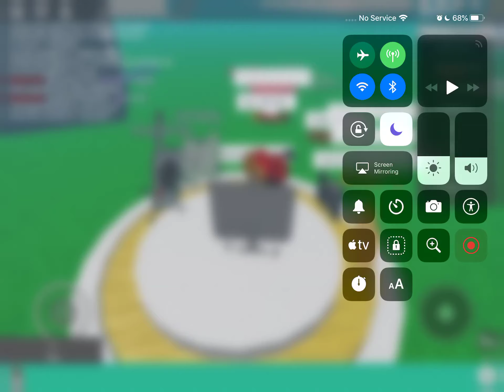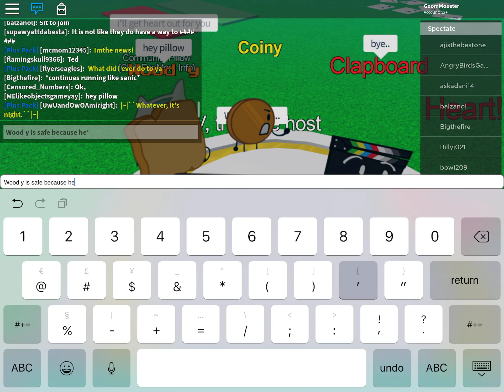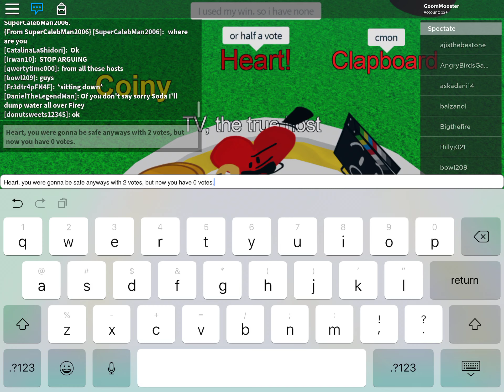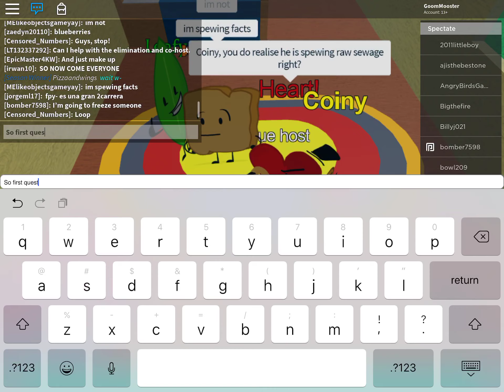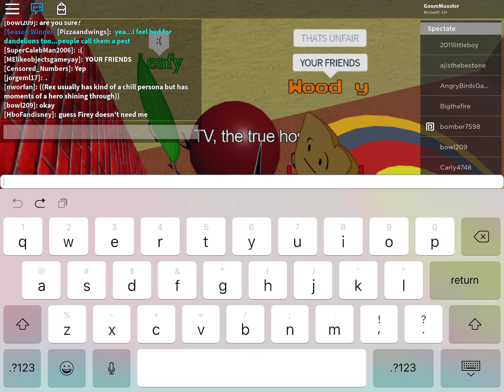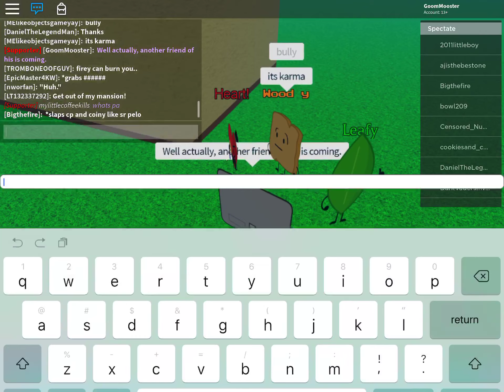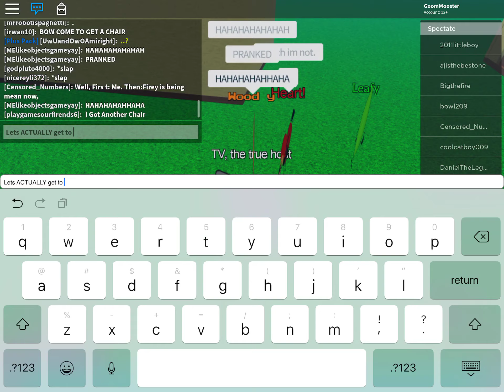Battle For Budget II 3